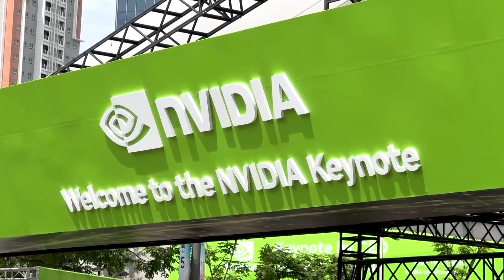Nvidia plans to sell tech to speed AI chip communication | REUTERS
Nvidia plans to sell a technology that will tie chips together to speed up the chip-to-chip communication needed to build and deploy AI tools